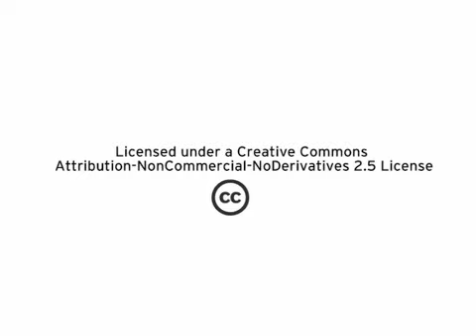Red Hat sets virtualization agenda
Red Hat CTO and Vice President of Engineering Brian Stevens and Executive Vice President of Products and Technologies Paul Cormier discuss the impact and future possibilities for virtualization solutions from Red Hat, including cloud, desktop, and server, as well as future-forward KVM technology.

"We will be the leader in open source virtualization. We've shown an appetite to be much more aggressive on delivering open source virtualization solutions to our clients and leading them through this evolution that is KVM."
-- Brian Stevens